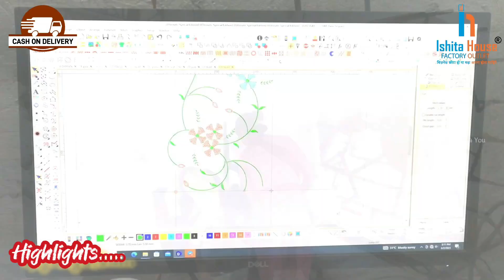दिल थाम के देखना धांसू Kurti Collection🔥 मात्र ₹45 से शुरू|घर बैठे मंगाए Kurti SKD#ishitahouse#surat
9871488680. No call .., whatsapp only 🙏

Kurti Collection
Katran Market